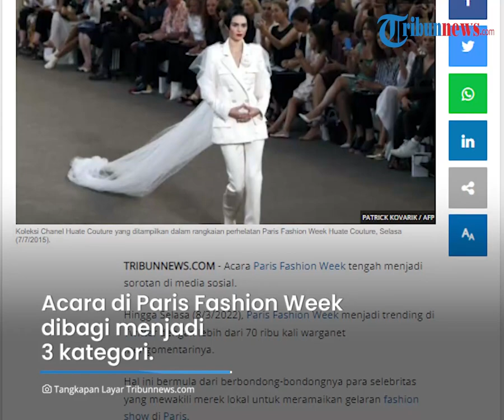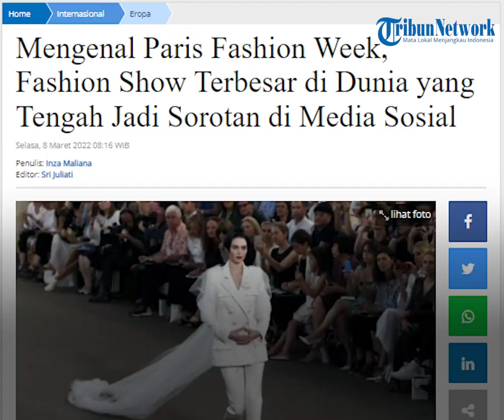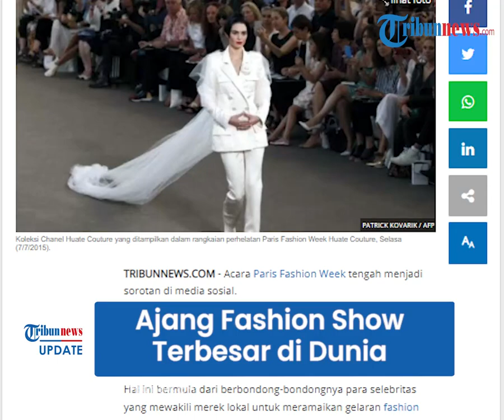Heboh di Twitter, Apa Itu Paris Fashion Week hingga Menjadi Ajang Fashion Show Terbesar di Dunia?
Ini bermulai dari sejumlah selebritas yang mewakili merek lokal mengklaim menghadiri gelaran Paris Fashion Week.

Lalu apa itu Paris Fashion Week?